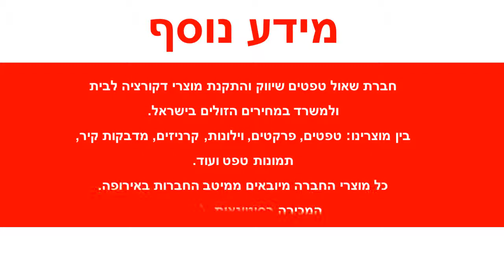תמונת טפט פרחים אדומים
תמונות טפט לקיר, תמונת טפט NON WOVEN פרחים אדומים.
מידות תמונת הטפט:
התמונה מגיעה מחולקת ל 4 חלקים
תמונת הטפט מתנקה בקלות ע"י מגבון לח.
חומר חומר תמונת הטפט: NON-WOVEN